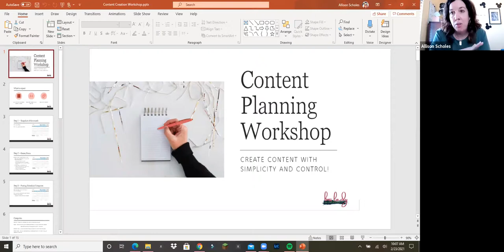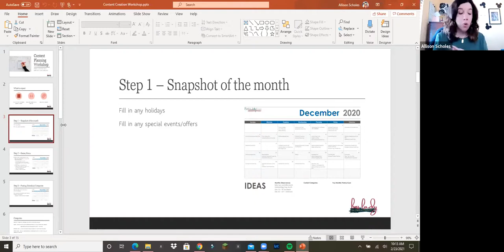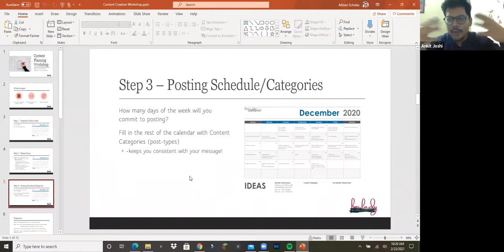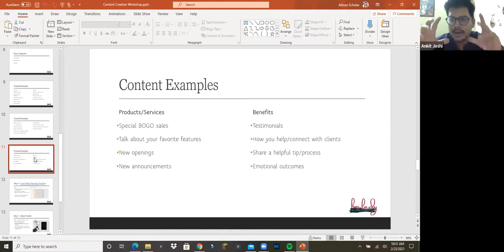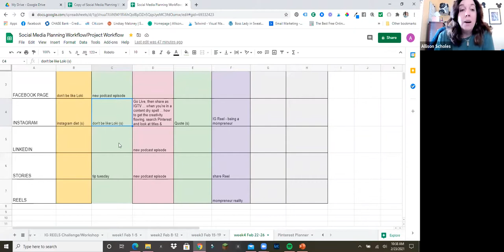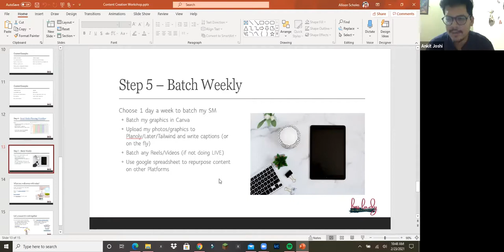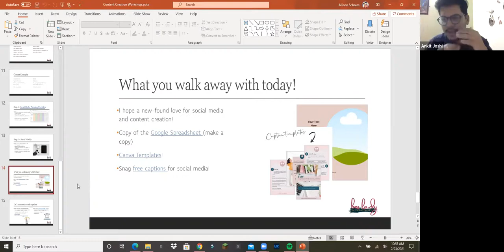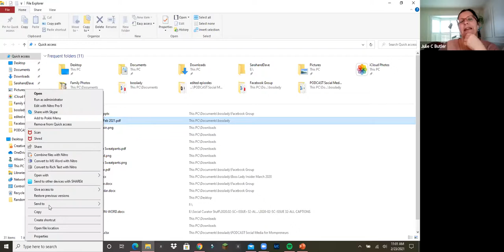"How to Plan Instagram Content so You're in Control of your time and intention" with Allison Scholes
#2 - STOCK PHOTO MEMBERSHIP + CANVA TEMPLATES + TRAINING VIDEOS TO HELP YOU GROW AND SCALE YOUR BUSINESS